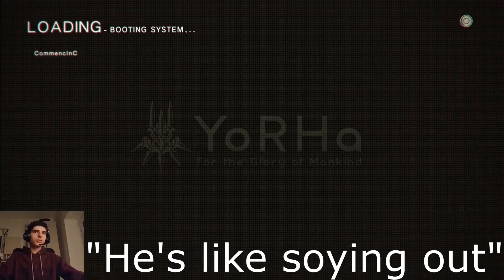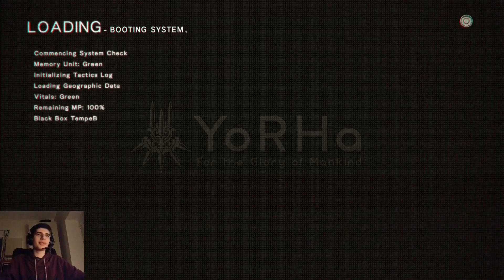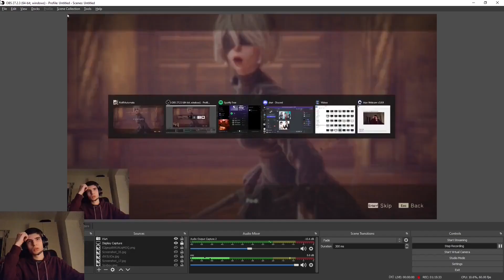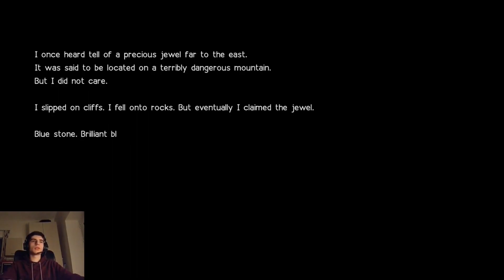TRYING TO BEAT A BROKEN GAME ON VERY HARD BLIND [10]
I am one of the most talented keyboard players of NieR:Automata within my first run.

Timestamps:
00:00 Teasers/Intro
00:36 city ruins/desert memes
05:36 Adam fight
07:45 pre-amusement park
09:51 Tank
12:17 Simone
18:30 After Simone